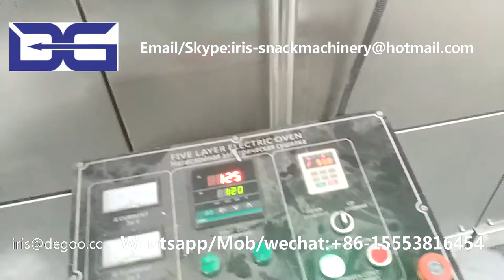Corn flakes kelloggs cheerios cereal crispy chips choco snack food making machine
Corn flakes kelloggs cereal crispy chips choco snack food making machine
Our machines are widely used on the below field:
1)Corn flakes and breakfast cereal making machine
2)3D 2D snack pellet production line
3)Caramel hot air popcorn processing equipment
4)Corn puffed snack food production line
5)Chocolate filled snack food production line
6)Bread crumbs production line
7)Cheetos Nik nak Kurkure snack food production line
8)Artificial rice production line
9)Pet food production line
10)Nutritional rice powder production line
11)Soy Protein snack food production line
12)Fried cone sala bugle snack food production line
13)Food twin screw extruder